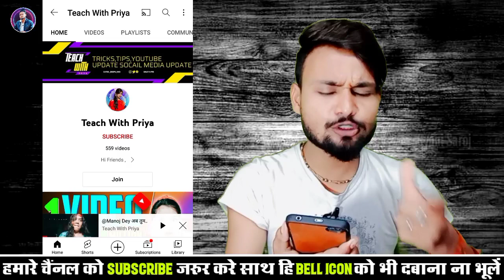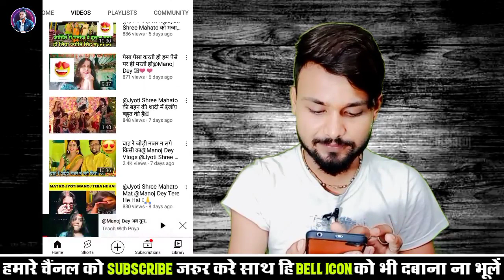बेईमान @ManojDey | सर फोड़ दिया इस औरत का manoj dey ने 😤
manoj dey expose | expose manoj dey.

50MM LENS
TRIPOD CAMERA